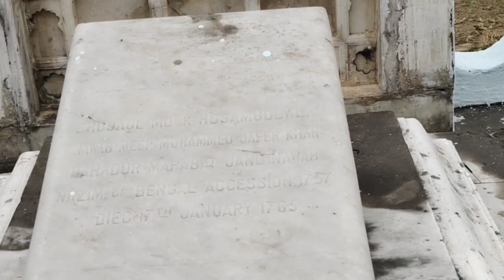মুর্শিদাবাদ ভ্রমণ||মুর্শিদাবাদ এর বিশিষ্ট ভ্রমণ এর জায়গা||Murshidabad tour